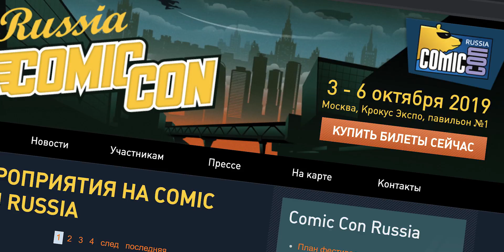КАК РОССИЯ СПАСЕТ КОРОВ // МОСКОВСКОЕ ДЕЛО // Анонс GOPRO HERO 8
Условия конкурса:
1. Быть подписанный на канал;
3. Ответить в комментарии на вопрос: "Чем займутся супергерои Марвел после того, как победят все зло?".
ВАЖНО: Участвовать могут только те, кто сможет прийти на Comic Con.

Победителя я отвечу в комментариях 3-го числа.

0:10 - Встреча 4-го октября на Comic Con и Игромир
2:00 - Российские ученые выращивают искусственное мясо
4:05 - Нейросеть OpenAI играет в прятки
5:48 - Терминатор Арнольда Шварценеггера в Mortal Kombat 11
6:25 - Анонс экшн-камеры GoPro 8 и GoPro Max
8:56 - Московское дело. Осужденные